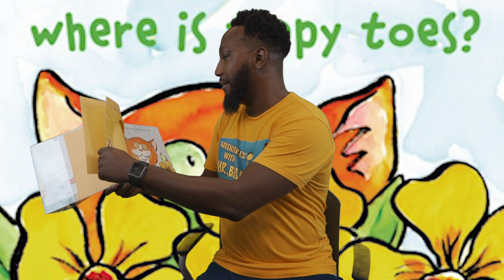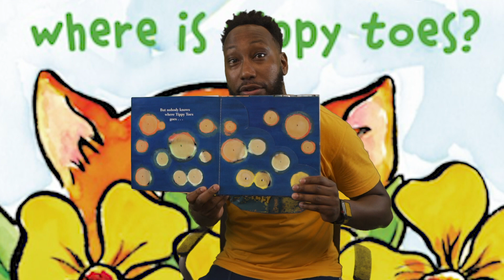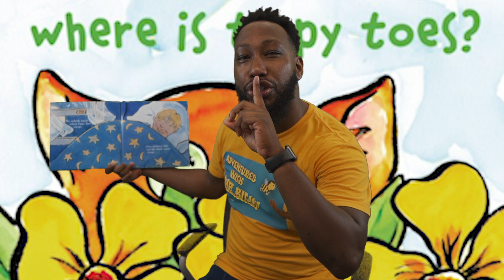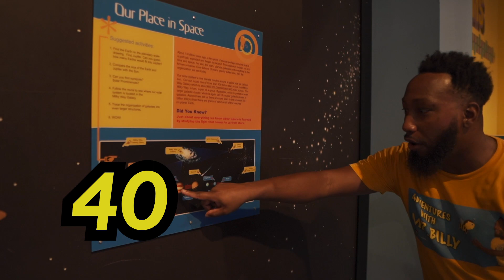Kids Book Read Aloud | Science For Kids | Where is Tippy Toes | Museum of Discover and Science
Mr. Billy and Bizzy the Bee learns at the children's museum while he is creative. Play and have fun with Mr. Billy and Bizzy the Bee while you learn to count and learn colors and develop the love science. Go into the weather room with Mr. Billy at the Museum of Discovery and Science!! Find out what Superheroes Mr. Billy and Bizzy the Bee find on their field trip!!  3kingvisions make’s fun educational story time videos for infants & toddlers to help them develop the love of reading.